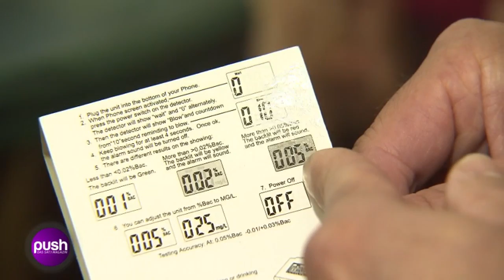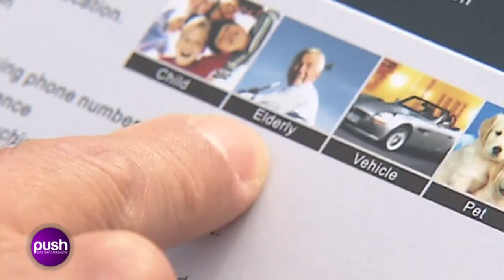Wiesn-Gadgets Test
Alkohol-Messgeräte fürs Smartphone? Wir zeigen die neuesten Erfindungen fürs Oktoberfest
Clip

Das Oktoberfest in München, auch Wiesn genannt,  ist das größte Volksfest der Welt.

Nach dem Vorbild der Münchner Wiesn entstanden weltweit ähnliche Volksfeste. Zu den größten zählen das Oktoberfest in Qingdao (China) mit rund 3 Mio. Besuchern jährlich, das Oktoberfest in Kitchener in Kanada mit rund 700.000 Besuchern jährlich und das Oktoberfest Blumenau in Blumenau in Brasilien mit rund 600.000 Besuchern jährlich.
Auch in Deutschland gibt es Nachahmungen des Münchner Oktoberfestes. Das größte ist das Oktoberfest Hannover, welches mit jährlich rund 900.000 Besuchern das zweitgrößte Oktoberfest in Deutschland darstellt.
Vom 23. September bis 2. Oktober 2011 wurde die erste „Wiener Wiesn" auf der Kaiserwiese zwischen Praterstern und Riesenrad vor dem Wiener Prater mit drei Festzelten von 150.000 Menschen besucht.[64]
Das häufig als das zweitgrößte Volksfest der Welt bezeichnete Cannstatter Volksfest ist keine Kopie des Oktoberfestes, sondern hat eine eigene Geschichte.

Oktoberfest is a 16-day festival celebrating beer held annually in Munich, Bavaria, Germany. Running from late September to the first weekend in October, it is one of the most famous events in Germany and is the world's largest fair, with more than 6 million people from around the world attending the event every year. To the locals, it is not called Oktoberfest, but "die Wiesn", after the colloquial name of the fairgrounds themselves. The Oktoberfest is an important part of Bavarian culture, having been held since 1810. Other cities across the world also hold Oktoberfest celebrations, modeled after the original Munich event.
The Munich Oktoberfest originally took place during the sixteen days up to, and including, the first Sunday in October. In 1994, the schedule was modified in response to German reunification so that if the first Sunday in October falls on the 1st or 2nd, then the festival would go on until October 3 (German Unity Day). Thus, the festival is now 17 days when the first Sunday is October 2 and 18 days when it is October 1. In 2010, the festival lasted until the first Monday in October, to mark the anniversary of the event. The festival is held in an area named the Theresienwiese (field, or meadow, of Therese), often called Wiesn for short, located near Munich's center. Large quantities of Oktoberfest Beer are consumed, with almost 7 million liters served during the 16 day festival in 2007. Visitors may also enjoy a wide variety of traditional food such as Hendl (chicken), Schweinebraten (roast pork), Schweinshaxe (grilled ham hock), Steckerlfisch (grilled fish on a stick), Würstl (sausages) along with Brezeln (pretzel), Knödel (potato or bread dumplings), Käsespätzle (cheese noodles), Reiberdatschi (potato pancakes), Sauerkraut or Rotkohl/Blaukraut (red cabbage) along with such Bavarian delicacies as Obatzda (a spiced cheese-butter spread) and Weisswurst (a white sausage). .

Impressum:
0/